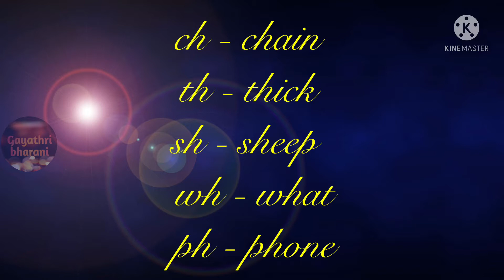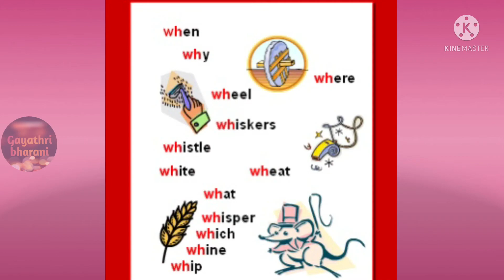what is digraph in phonics/What is Digraph and examples/Digraph sounds/How to teach digraph to kids/